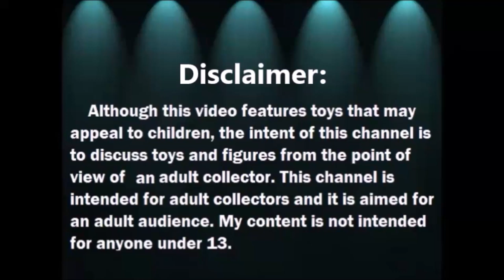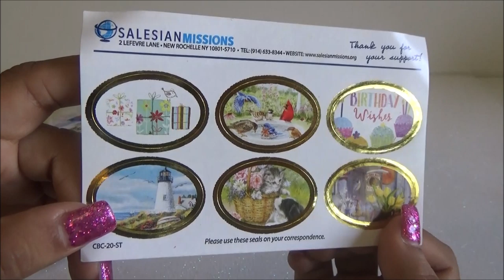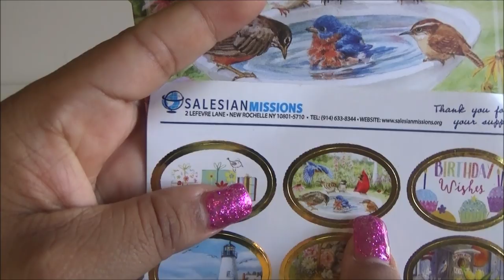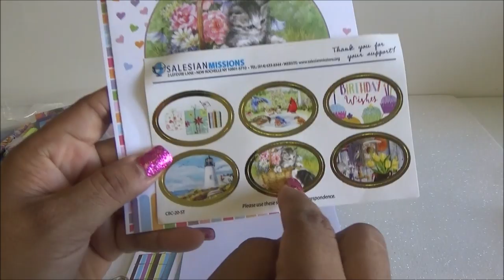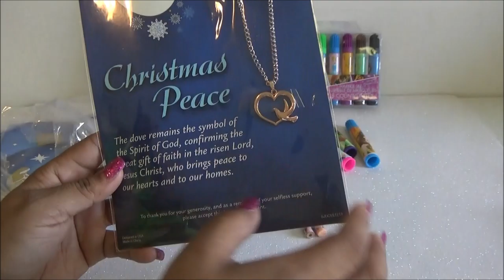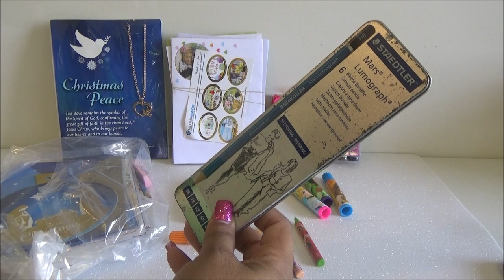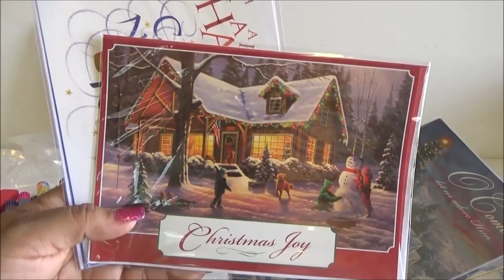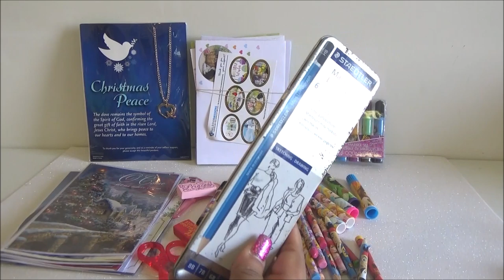Abriendo Bolsitas con Laurita: Tarjetas de Cumpleanos y mas